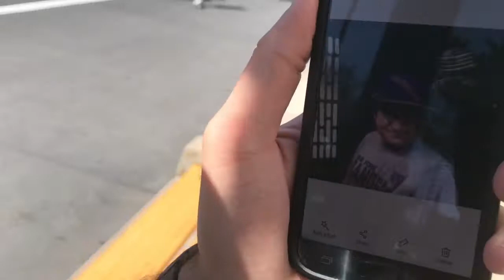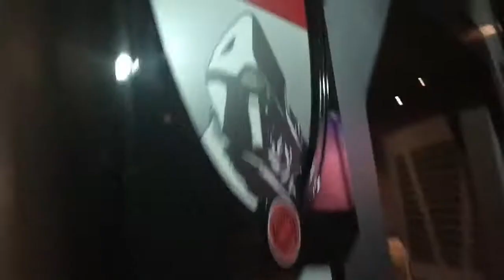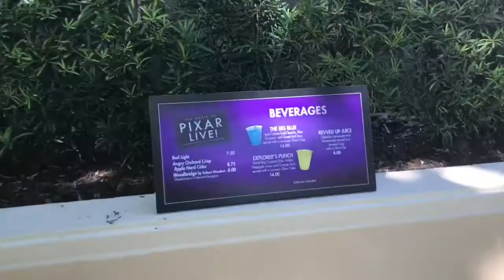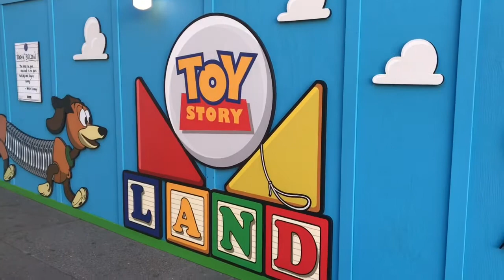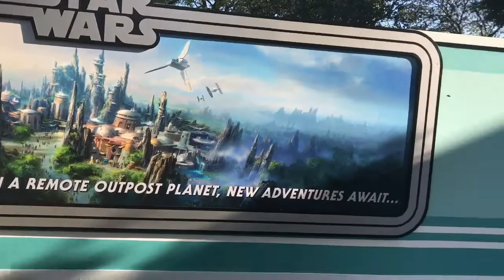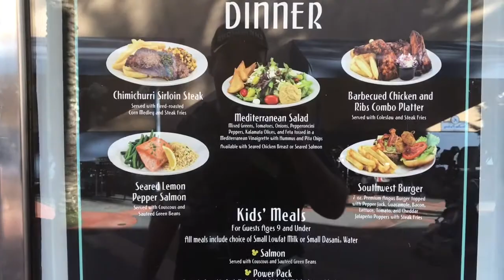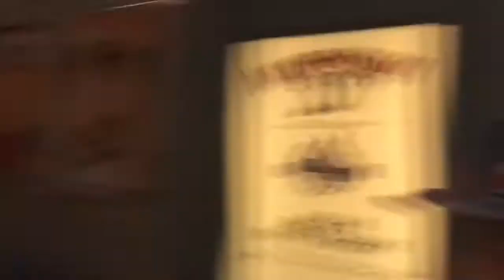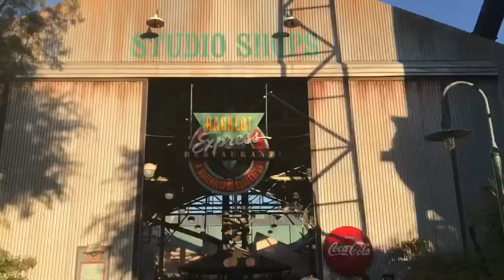NEW Toy Story Land construction Wall Star Wars Update at Disney Hollywood Studios 5-27-17